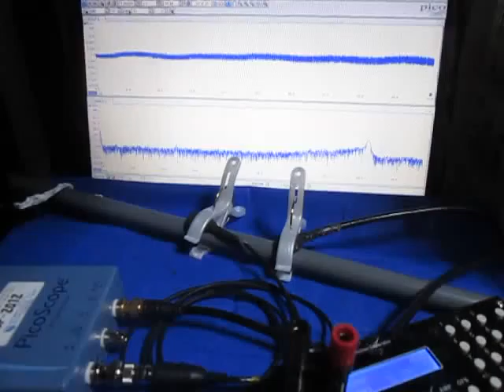オリジナル超音波実験 （超音波システム研究所 ultrasonic-labo）